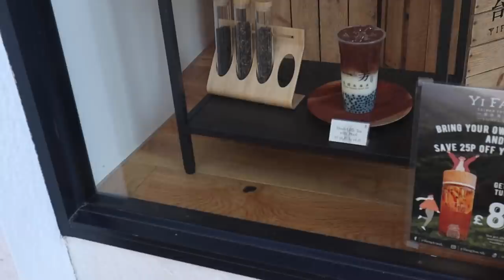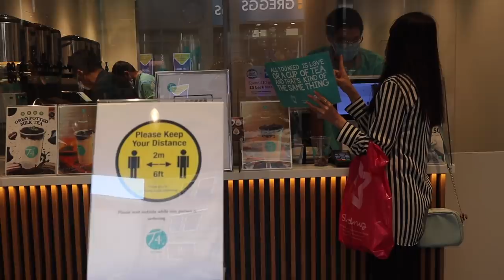OXFORD VLOG: MY FAMILY HOME 🏡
Hey guys, Welcome Hope you all enjoy this vlog.

Edit by SUNUK